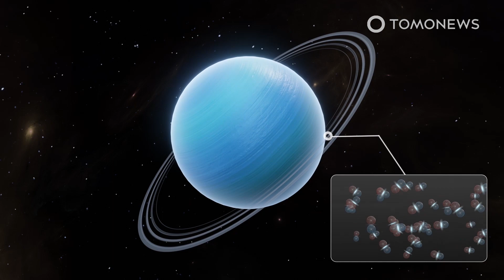X-rays Are Coming Out of Uranus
WASHINGTON — NASA reports that astronomers have detected X-rays from Uranus for the first time, using its Chandra X-ray Observatory.

Uranus is the seventh planet from the Sun and has two sets of rings around its equator.

The planet is four times the diameter of Earth and rotates on its side, making it different from all other planets in the solar system.

This distant and cold planet is made up almost entirely of hydrogen and helium.

So, what could cause Uranus to emit X-rays? The answer is, mainly the Sun.

Astronomers have observed that both Jupiter and Saturn scatter X-ray light given off by the Sun, similar to how Earth's atmosphere scatters the Sun's light.

One other possibility is that the rings of Uranus are producing X-rays themselves, which is the case for Saturn's rings.

Uranus is surrounded by charged particles such as electrons and protons in its nearby space environment.

If these energetic particles collide with its rings, that could cause the rings to emit X-ray radiation.